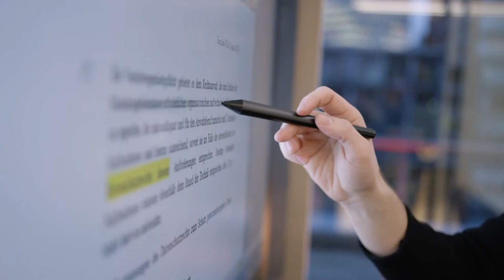The Freshfields Hub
The Hub is Freshfields global legal services delivery offering, the idea behind the hub is to deliver efficient services to the rest of our firm, this enables us to deliver great value to our external clients.